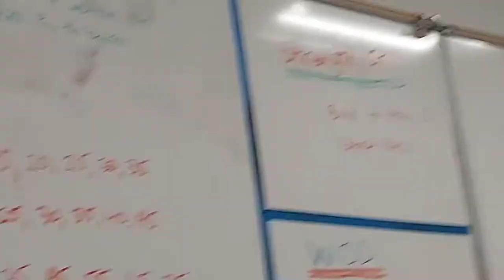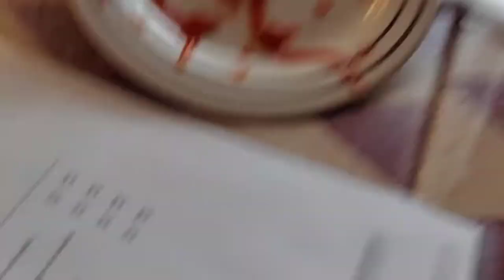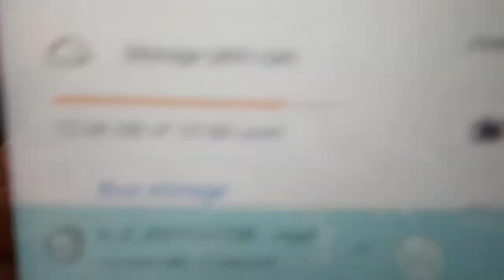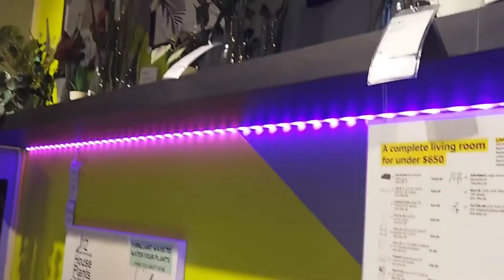✨random vlog 09 🎻:: finals week, orchestra concert, and more!!✨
Hello everyone! Happy new year :D. It is my one-year anniversary on YouTube as of today! Thank you all so much for supporting this channel. Our community has grown so much!! I hope we can continue growing and I can produce more and better content for you all. Please let me know what you want to see next! Time Stamps below!! I am also gonna have a section of notes for things that happen in the video if you are interested :D.
Notes:
0:57
Gisele, my good friend, appeared in this vlog a lot cause i feel like she wasn't in it enough last time. I wanted her to talk some more because she really is such an amazing and good friend. I'm glad we got more videos together. Thank you Gisele, ily!!
5:59
so about the Instagram, I can't include it because then that would be showing our school, which I don't wanna do. But yeah, post mababy is basically our friend group's mascot, we love him dearly.
11:42
OK BUT LIKE HE LOOKED AMAZING IN BOTH A SUIT AND A DRESS OML LIKE WTF. istg literally everyone i talked to the day of the concert was like 'omg did you see ryan?? he has a suit on' and i was like 'ikkk 😩'
11:48
so basically i stay really late after school but it wasn't a good idea that day because it was super cold and i only had a leather jacket on. it was not a pleasant experience lol
14:49
i really loved the movie. 10/10 would watch another 10 times and not get bored.
15:03
i bought yarn to make a sunflower cardigan! should i make a vid on that??

Sub count: 384 (ty!!!)

Time Stamps:
0:00 intro
0:08 pajama day
0:36 orchestra rehearsal
0:49 gae 😟
0:57 CrossFit w/ Gisele
1:57 walking to *dinner* not lunch
3:05 at the restaurant for *dinner*
3:52 m's ketchup creation
4:04 ryan in a suit supremacy
4:32 *that one trombone*
4:40 white out day intro
5:59 post mababy, our lord and savior
6:19 preston being creepy
6:34 ugly sweater day intro
7:09 lunch that day
7:21 yarely bc yes
7:37 omg gisele
8:15 boba and crochet w/ m
8:28 alter ego day intro
8:53 preston embarrassing himself 🤦
9:25 pink drink and candy corn ❤️
9:48 yum thai tea
9:54 my orchestra director's other winter concert
10:08 gisele looks beautiful *mwah*
11:18 random lunch segment w/ lily
11:42 ryan in a dress supremacy
11:48 *trying* to main character moment ft. ryan bouncing in the background
12:13 ah yes subway
12:20 day 3 finals outro
12:23 FINALS FINISHED w/ gisele
14:08 OFFICIALLY DONE WITH FINALS
14:49 watching no way home
14:55 ikea
15:03 yarn shopping
15:08 photo time!!
15:17 outro!!!

wine [prod. lukrembo]
rose [prod. lukrembo]
gurenge but is it ok if it’s lofi? [prod. kijugo]
apathetic [prod. riddiman]
tower [prod. lukrembo]
branch [prod. lukrembo]